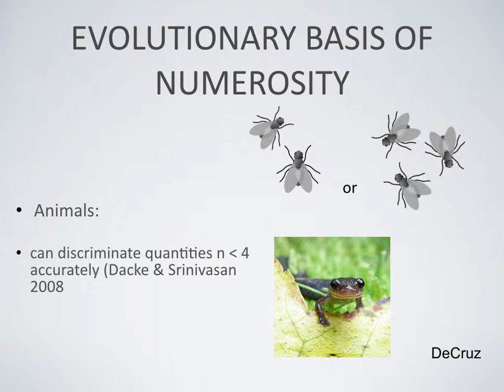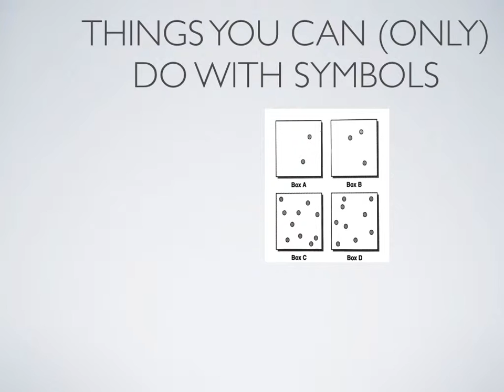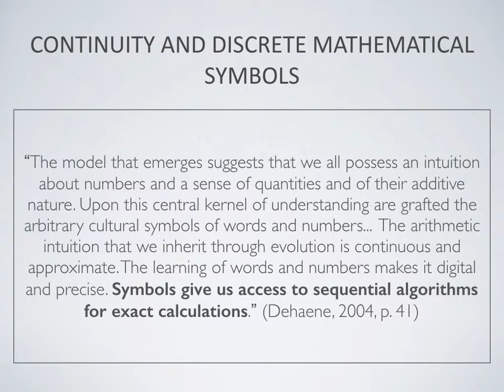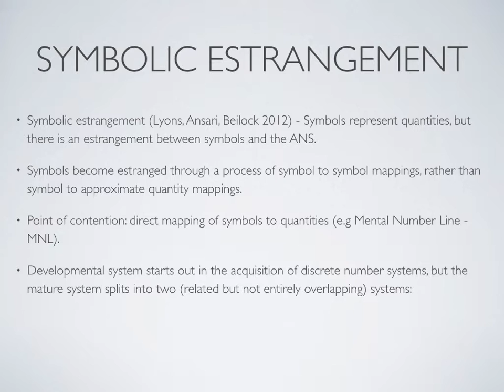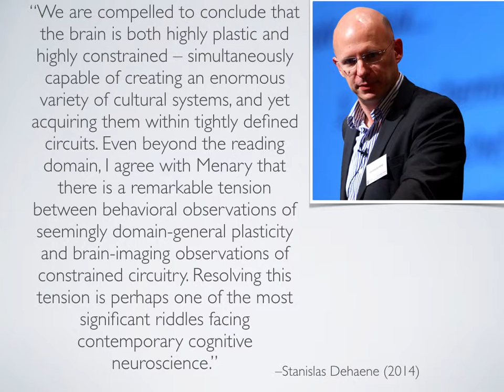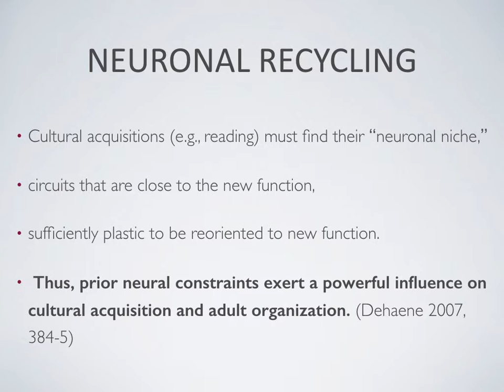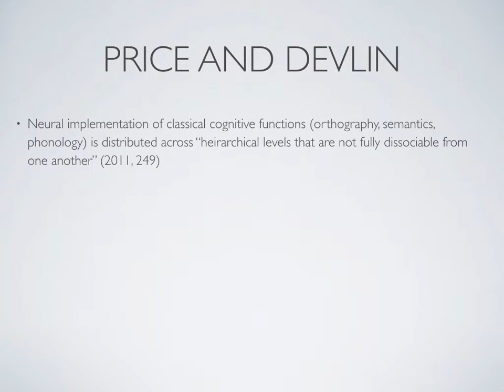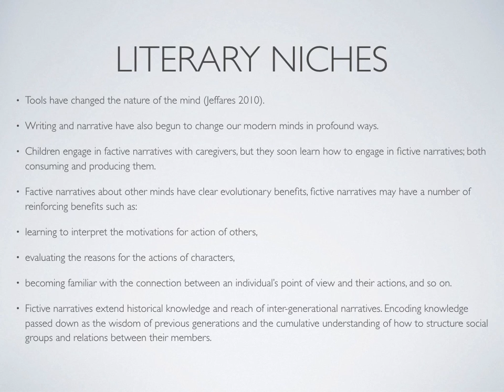Enculturated Cognition: Maths and Reading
Lecture on maths and reading as examples of enculturated cognition.